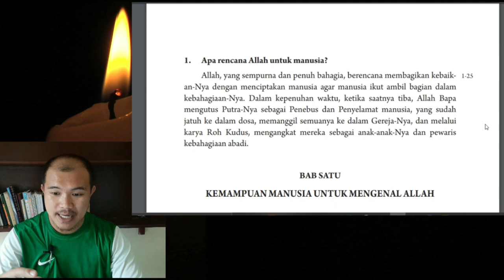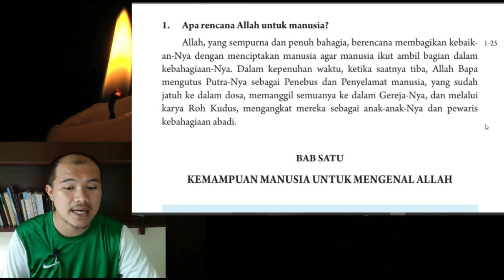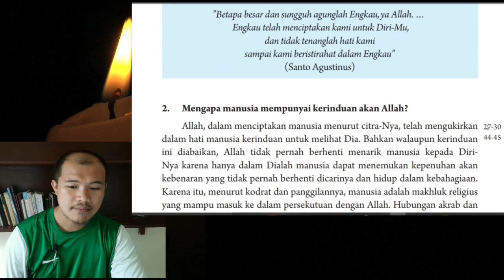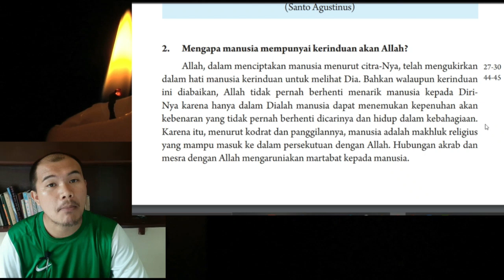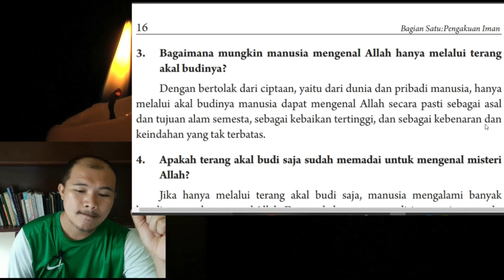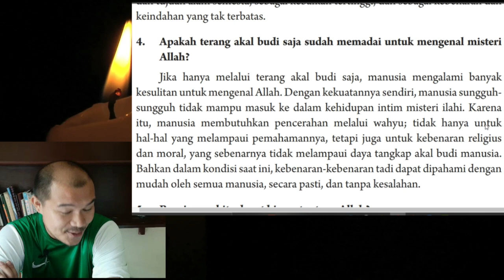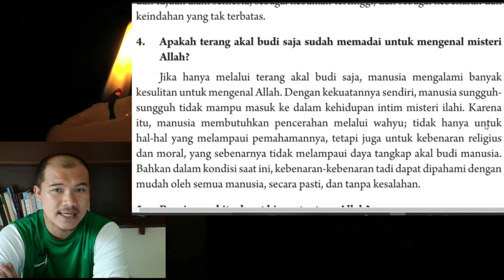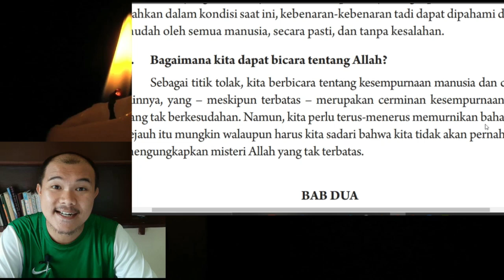Sanggupkah Manusia Mengenal Allah? Kompendium Katekismus no. 1-5